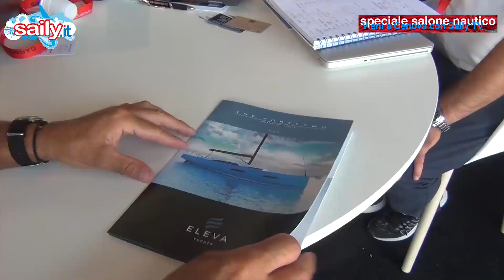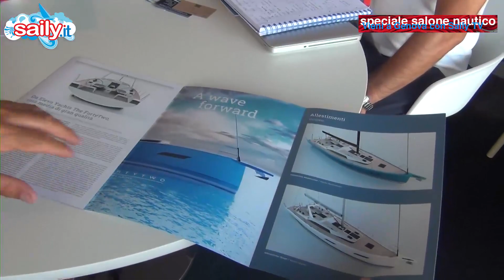SPECIALE SALONE 2018 ELEVA 50 E LANCIO ELEVA 42